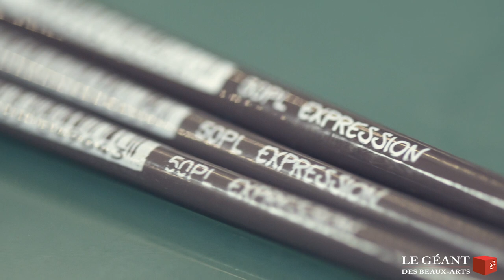Flamme couche final peinture à l'huile par Marion TUBIANA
Extraits de la réalisation de ma peinture à l'huile "Flamme XII"